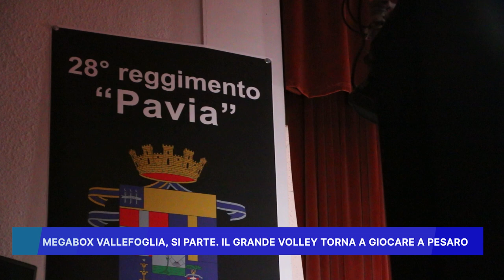MEGABOX VALLEFOGLIA SI PARTE, IL GRANDE VOLLEY TORNA A GIOCARE A PESARO